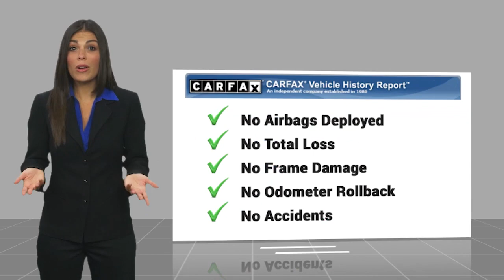2020 Ford Edge F4002A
Recent Arrival! AWD. 2020 Ford Edge EcoBoost 2.0L I4 GTDi DOHC Turbocharged VCT SEL Burgundy 21/28 City/Highway MPG